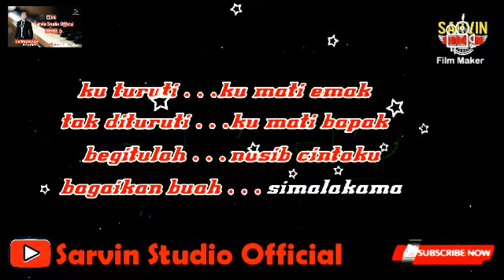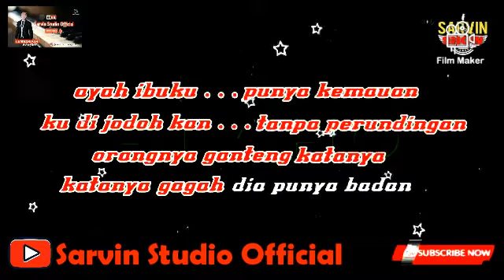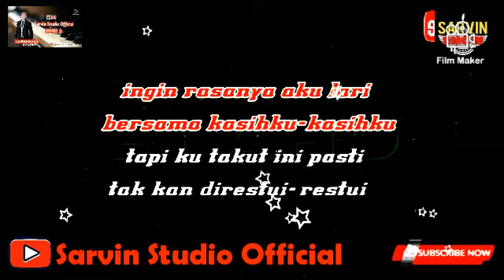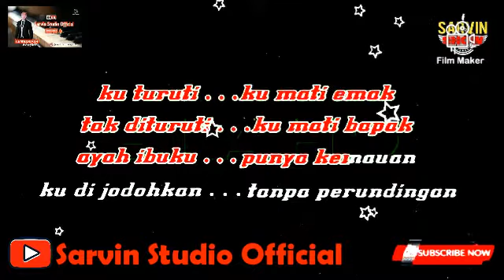VITA ALVIA - SIMALAKAMA KARAOKE KEYBOARD | BY DJ SARVIN AUDIO